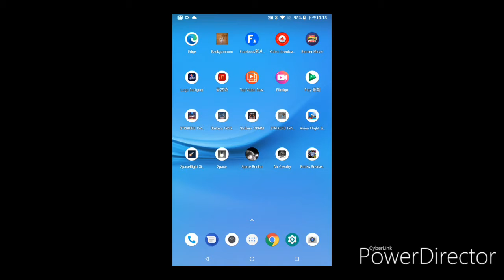Brick breaker 1945 試玩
14-17關

混合1945及brick break